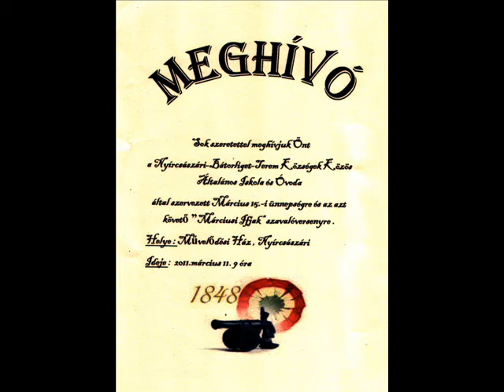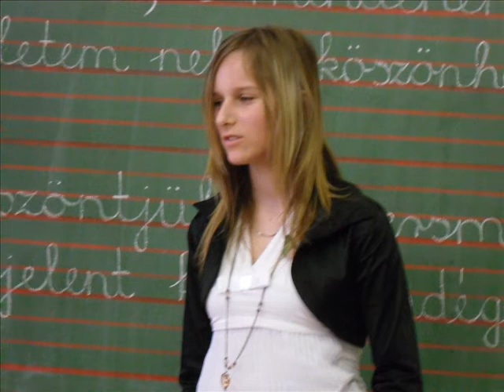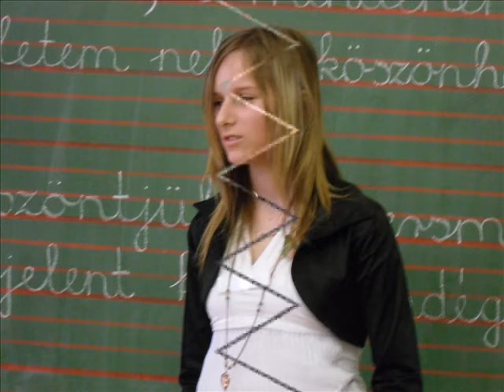Nyírcsászári 2011.márc.15..wmv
Képek a nyírcsászári iskola márc.15-i ünnepségéről.